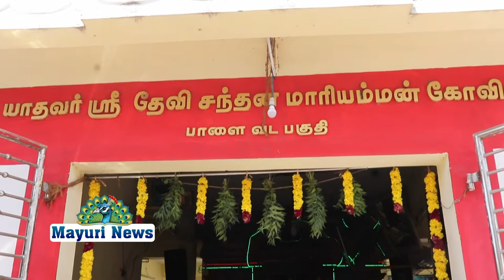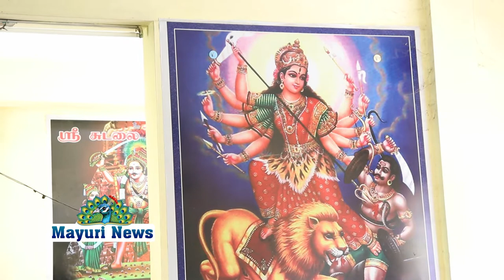ஆடி கடைசி வெள்ளிக்கிழமை முன்னிட்டு திருநெல்வேலி சந்தன மாரியம்மன் கோவிலில் சிறப்பு பூஜை நடைபெற்றது